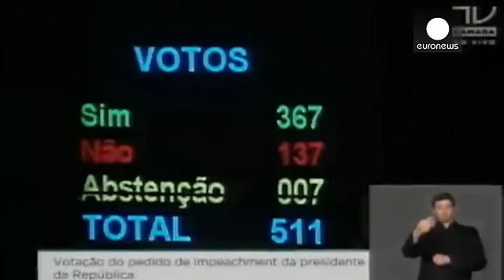Brezilya'da siyaset sahnesinde deprem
Brezilya'da Cumhurbaşkanı Dilma Rousseff'in görevinden azledilmesini talep eden gensorunun  kongrede kabul edilmesi, siyaset dünyasında adeta deprem etkisi yarattı.

Roussef, düzenlediği basın toplantısında suçsuz olduğunu iddia etti ve kendisine yöneltilen suçlamalarla sonuna kadar savaşacağını söyledi: ''Ben bir darbeyle karşı karşıyayım. Bu darbeyle onlar, sahte yasal gerekçeleri ve demokratik süreci kullanarak, suçsuz bir kimseyi haksız bir şekilde itham edip, aslında en acımasız suçu işliyo…